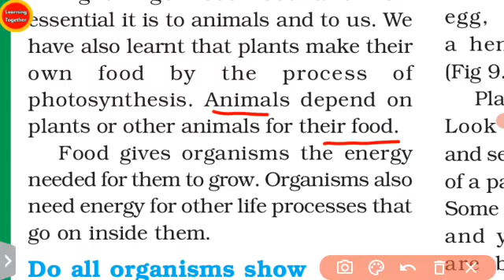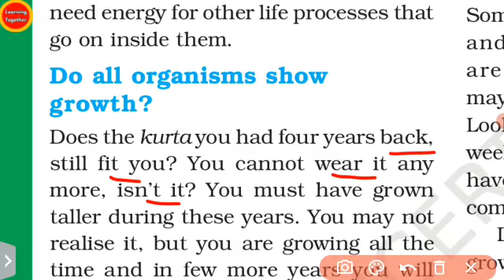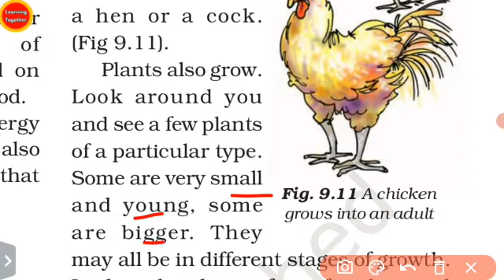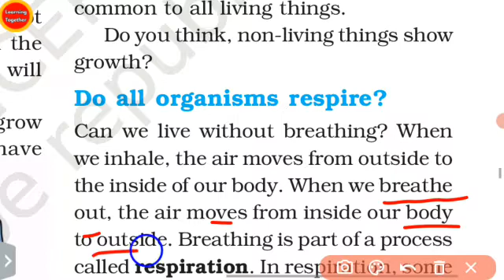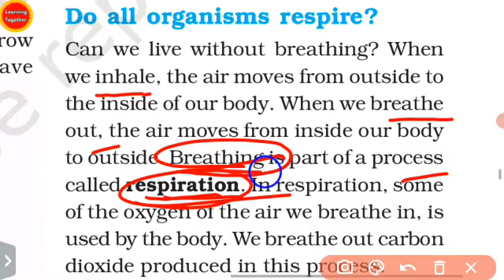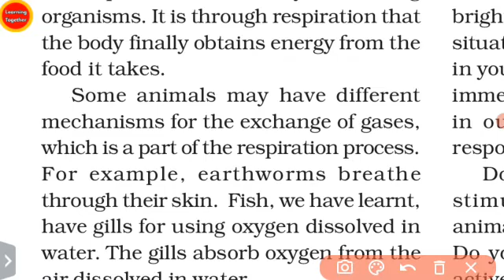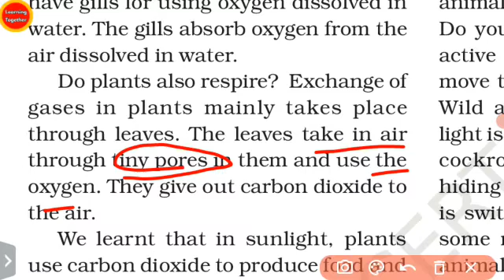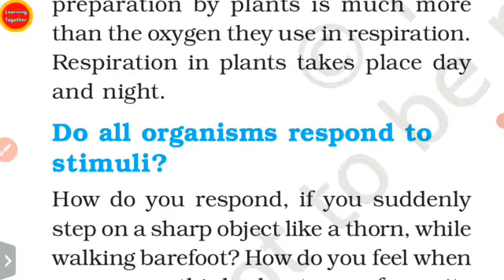Class 6th science chapter 6 The Living organisms Characteristics and Habitats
NCERT Class 6th science chapter 6 The Living organisms Characteristics and Habitats in ODIA Part 5  @LEARNINGTOGETHER

0:00 Do all organisms need food ?
1:38 Do all organisms show growth ?
4:53 Do all organisms respire ?
11:13 Previous video and Playlist Link

adarsha vidyalaya 6th class Book

ncert class 6th science book summary the living organisms characteristics and habitats in ODIA